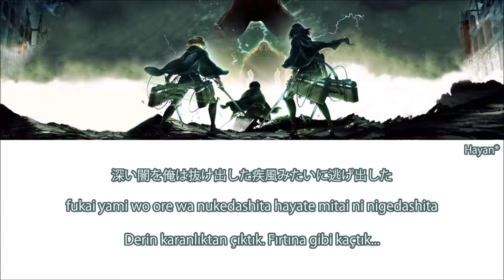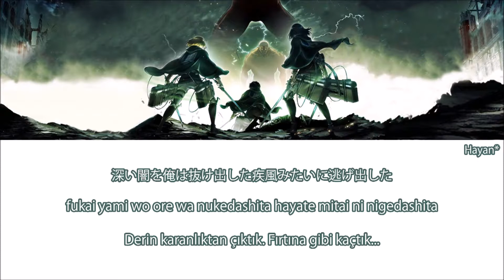Attack on Titan Ending 2 - Great Escape Türkçe Altyazılı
I'm not the creator of this image or music. I don't make any money with this video!